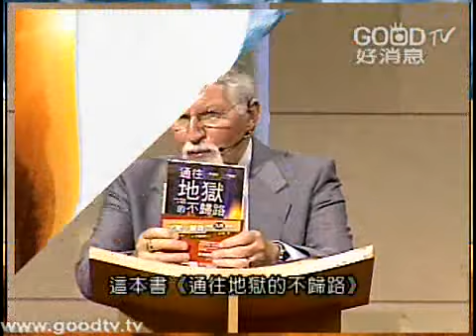大衛．鮑森 - 著作背後的神蹟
David Pawson 台北研經培靈會 (四)
如何預備耶穌再來(1) - 著作背後的神蹟